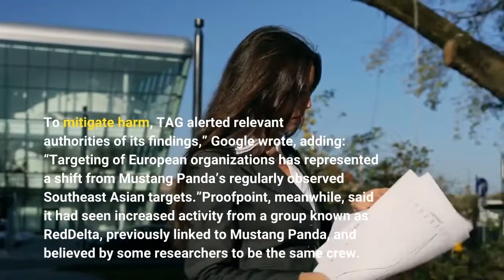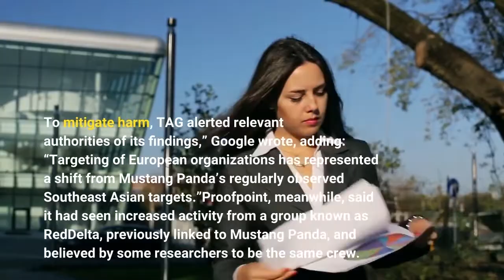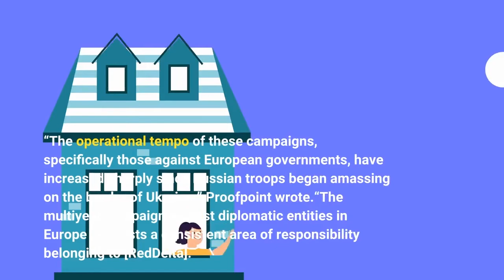Chinese Hackers Launch Attacks On European Officials In Russia Ukraine War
Chinese hackers have joined the fray of those targeting the Ukraine conflict and the associated refugee crisis, according to research from Google and cybersecurity company Proofpoint. Google reported on Monday that a Chinese group called Mustang Panda targeted European entities with lures related to Russia’s invasion of Ukraine. The company’s Threat Analysis Group (TAG) spotted phishing emails with malicious attached files with names such as 'Situation at the EU borders with Ukraine.zip'.“Contained within the zip file is an executable of the same name that is a basic downloader and when executed, downloads several additional files that load the final payload. To mitigate harm, TAG alerted relevant authorities of its findings,” Google wrote, adding: “Targeting of European organizations has represented a shift from Mustang Panda’s regularly observed Southeast Asian targets.”Proofpoint, meanwhile, said it had seen increased activity from a group known as RedDelta, previously linked to Mustang Panda, and believed by some researchers to be the same crew. On February 28, as Russian shells were raining down on Ukrainian cities, the RedDelta hackers were using a hacked email address of a diplomat from a European—and NATO member—country, sending malware-laced emails to another country’s diplomatic offices. Proofpoint did not identify either of the countries. Again, the malicious file came with the title, “Situation at the EU borders with Ukraine.zip,” indicating Google and Proofpoint were witnessing the same activity. The ultimate aim of the attack appeared to be to launch a remote access tool, known as PlugX, on targets’ PCs. Proofpoint also saw RedDelta hackers send phishing emails that contained “tracking pixels,” a tiny image within a message that tells the attackers an email has been opened and that the recipient may therefore be more susceptible to further social engineering attacks. “The operational tempo of these campaigns, specifically those against European governments, have increased sharply since Russian troops began amassing on the border of Ukraine,” Proofpoint wrote.“The multiyear campaign against diplomatic entities in Europe suggests a consistent area of responsibility belonging to [RedDelta]. This mandate may have increased against entities in Europe during the current period of geopolitical conflict and economic upheaval in Europe.”Just last week, Proofpoint revealed other hackers, linked to Belarus, had targeted the refugee crisis too, with phishing emails sent from a compromised account of a Ukrainian military official. China, whose President Xi Jinping has forged close ties to Russian President Vladimir Putin, has an interest in the ongoing conflict. It has thus far avoided criticizing Russia as other nations have for its invasion of Ukraine, and Beijing has been urged to do more to mediate and help bring the war to an end.